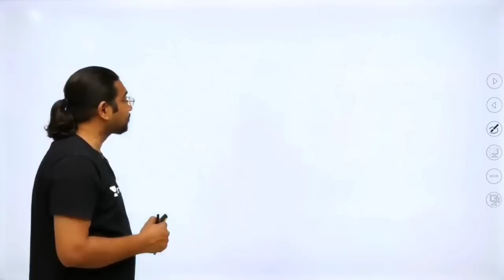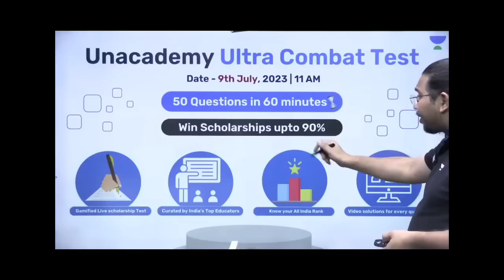अफ़्रीका की प्रमुख नदियाँ | Major rivers of Africa | UPSC CSE 2024 | Madhukar Kotawe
In this video, Educator Madhukar Kotawe will discuss the major rivers of Africa, uncovering their significance and the extraordinary stories they hold. Africa, a continent of diverse landscapes and breathtaking natural wonders, is home to some of the world's most magnificent rivers. Watch this video to know more.

You can enroll to Unacademy Subscription and get the following benefits:
 1. Learn from your favourite teacher
 2. Dedicated DOUBT sessions
3. One Subscription, Unlimited Access to Live Online Classes and Videos
4. Real-time interaction with best-in-class teachers
5. You can ask doubts in live online classes
6. Limited students in each Class
7. Download the videos & watch them offline